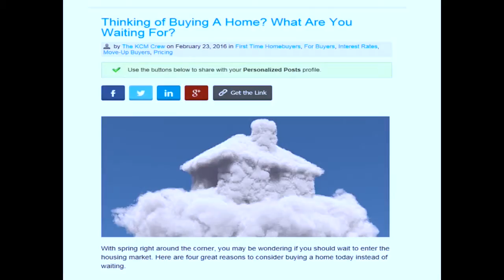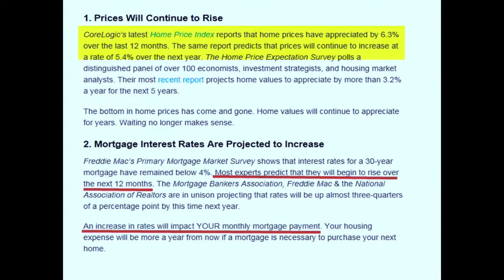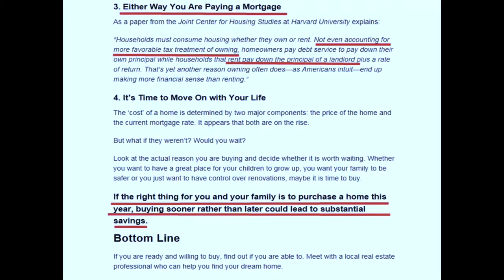Thinking of Buying a Home What are you waiting for ?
Unsure of how long rates will remain low, Don & Gino share why you should leverage your purchasing power that's currently in your favor and buy a home now!  Stay up to date by texting NREC to "58885" to get your daily update right to your phone or visit nrecafe.com for more information.